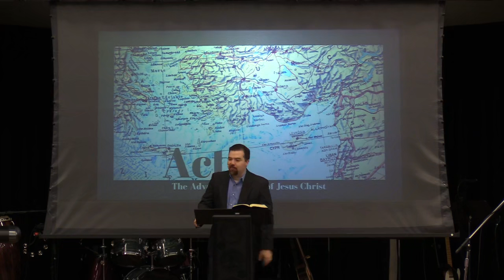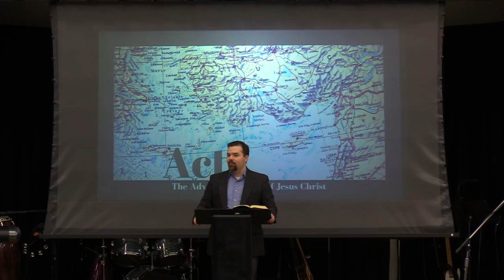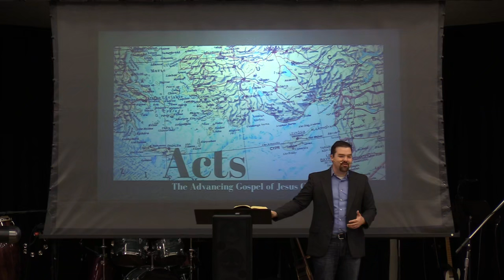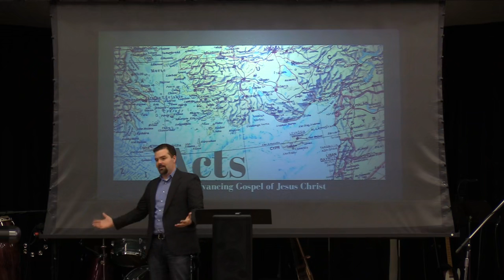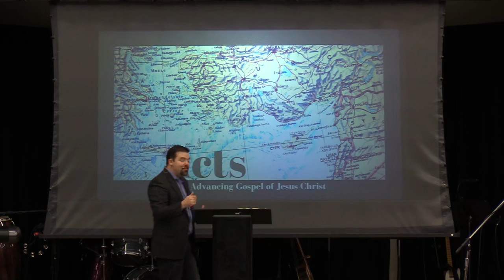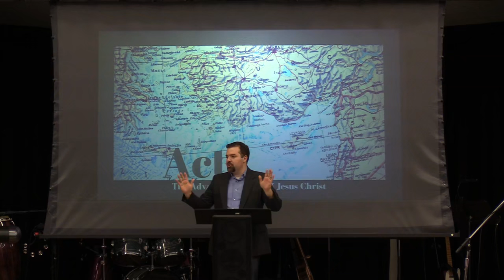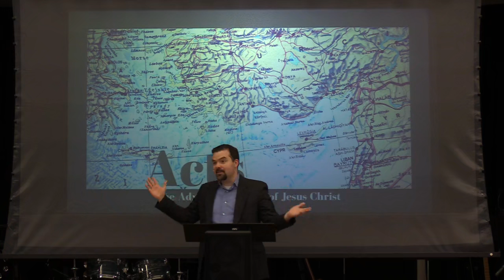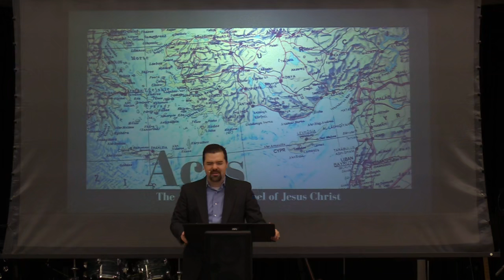The Perseverance and Triumph of Gospel Ministry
The challenges and opportunities of gospel ministry motivate us to persevere with the assurance that the Lord will strengthen his church.